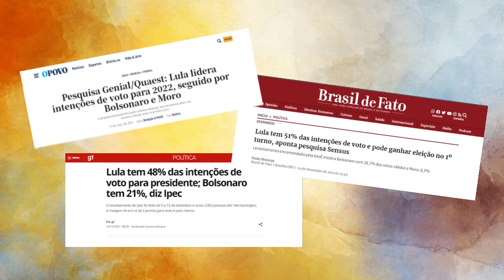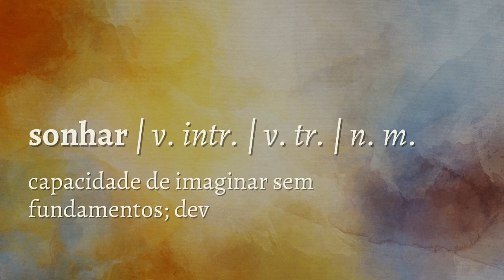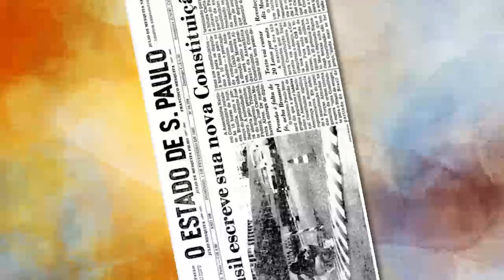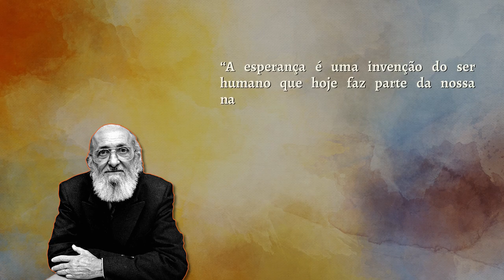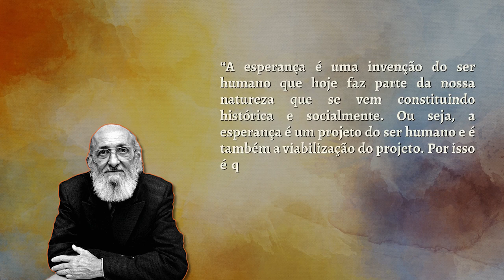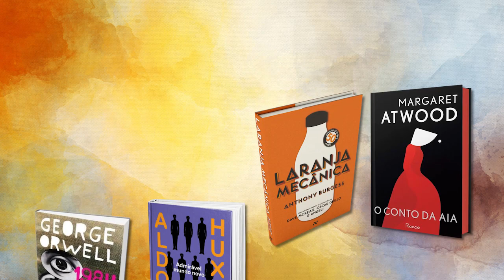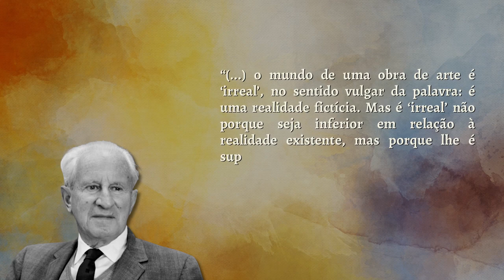Vamos voltar a sonhar em 2022 | Especial Ano Novo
Minha mensagem de ano novo para vocês.